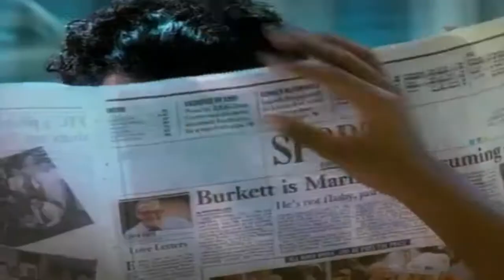La Bouche - Fallin In Love (Extended Version) (Eurotracks Mix)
Aviso Importante:
- (Todos los Derechos Son Reservados de sus Propios Autores).

Copyright are Of Sound: Arista, Logic Records, BMG, MCI.

Contenido "Grabación de sonido" Pertenece a: Arista, Logic Records, BMG, MCI.

La Bouche - Fallin In Love / 1995

► Musica de Oro ( Videos del Recuerdo )